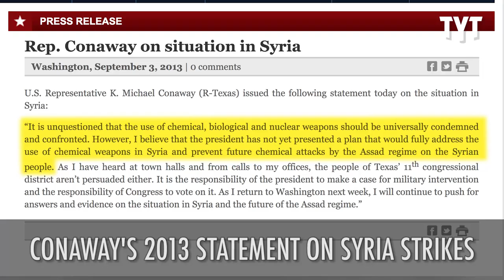Head Of Russia Investigation: Russia Is "A Partner"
TYT Politics Reporter Michael Tracey spoke with Rep, Mike Conaway (R-TX), the new head of the House Russia investigation, about his thoughts on President Donald Trump's military intervention in Syria.